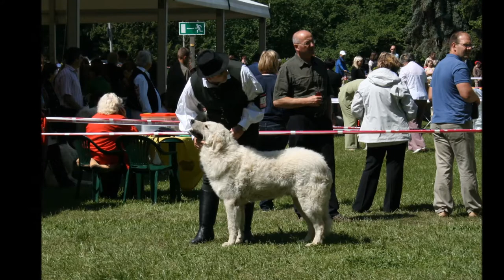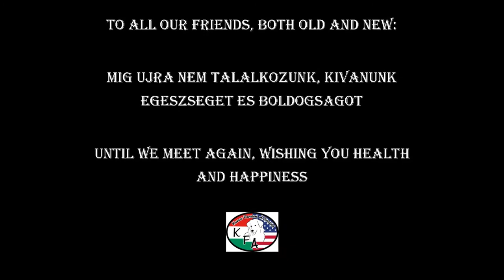Kuvasz Fanciers of America at World Dog Show Budapest Hungary May 2013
Kuvasz Fanciers of America attended the World Dog Show in Budapest, Hungary May 2013.